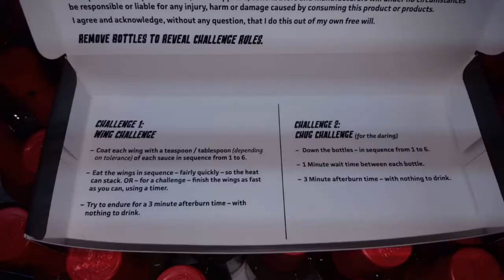The Friday show - Episode 53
Featuring, Neville from "Flavourful sauces" - episode 1/2